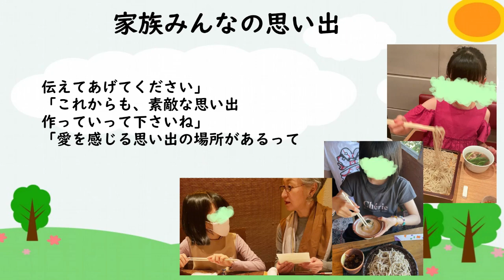【海老蔵改め團十郎】「お蕎麦屋さんは各所麻央との思い出多いです。」 海老蔵さんと麻央さんと家族みんなの思い出の場所 「愛を感じる思い出の場所があるって幸せだと思います」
2022年8月11日にアメブロを更新。
海老蔵さんは「お蕎麦」と題し
麻央さんとの思い出詰まった

お蕎麦屋さんについてつづった。
海老蔵さんは
「お蕎麦屋さんは各所
麻央との思い出多いです。

これからは
二人にとっての
私の思い出になるのかな、」
とつづった。

「これからも、たくさん
麻央さんのことを
麗禾ちゃんと勸玄くんに

伝えてあげてください」
「これからも、素敵な思い出
作っていって下さいね」
「愛を感じる思い出の場所があるって

３人の活動を心温かい気持ちで応援し、